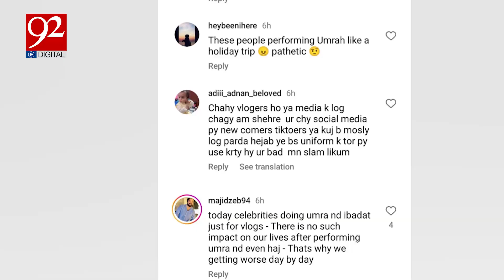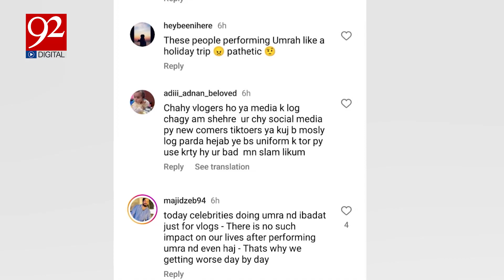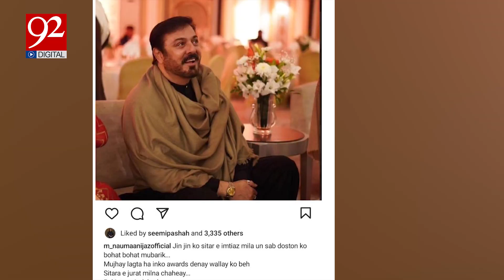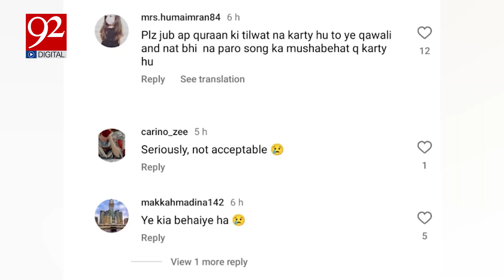Pakistani actors become a target of criticism | Social Media Trolling | Ayesha Mumtaz | 92 Digital